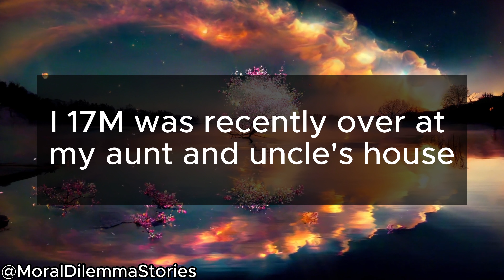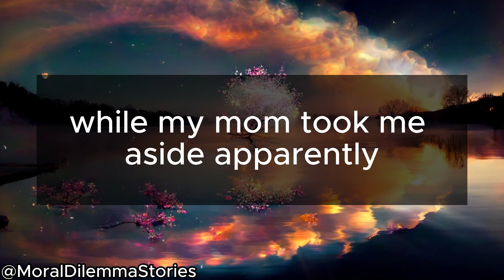AITA for not going easy on my cousins when no one told me I was supposed to?